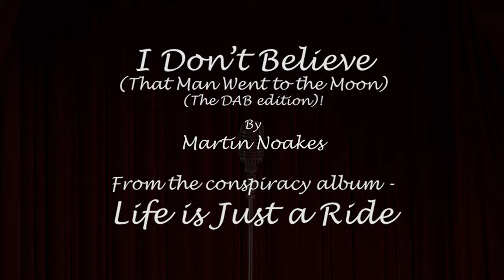I Don't Believe (That Man Went to the Moon) - Martin Noakes - DAB Edition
A song from the album - Life is Just a Ride - Martin Noakes more info Featuring that global dance move the DAB - (Thanks to class 6B for introducing me to the DAB) :-)